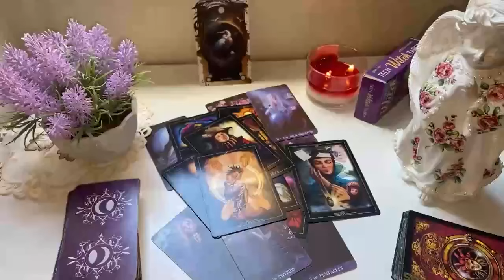GEMINI ❤️THEY'RE CRAZY, PISSED OFF, JEALOUS, & READY TO FIGHT WITH YOU !❤️‍🔥 AUGUST 2024